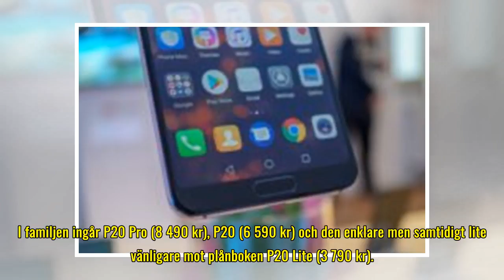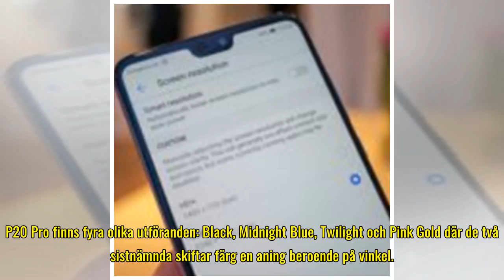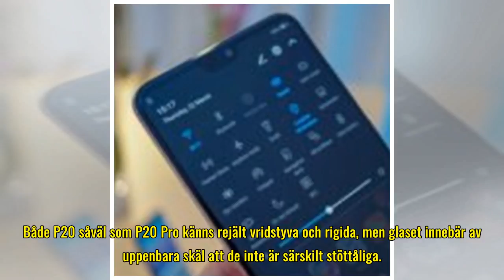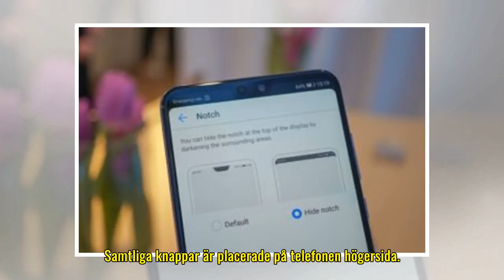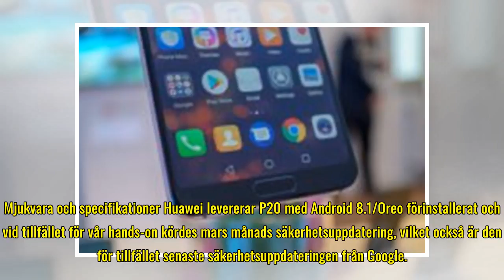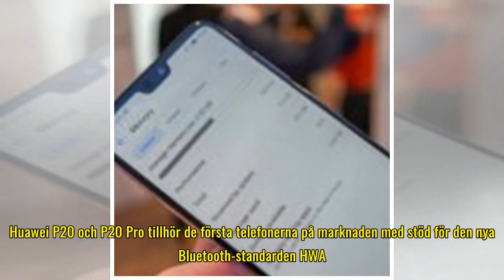Hands-on med Huawei P20 och P20 Pro